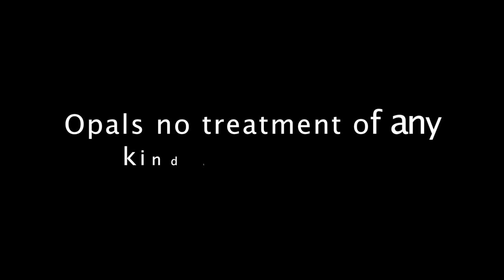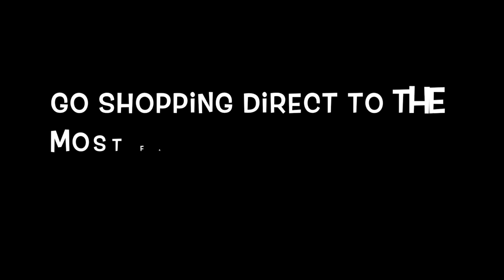Opal ring, Natural opal guaranteed 75% savings about if purchased in your City.